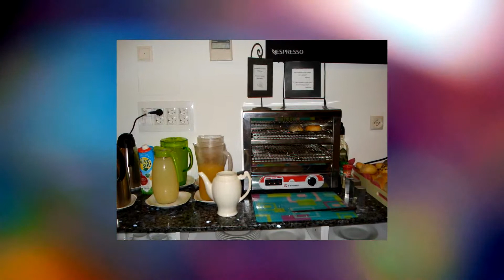Hotel Roca-Mar located in Benidorm - Spain 1080p Review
Hotel Roca-Mar is located in the historic centre of Benidorm, 50 metres from Cala de Mal Pas beach, Poniente beach and 100 metres from Levante beach.

Currently Hotel Roca-Mar is rated 9.2 with more than 749 reviews
Address: Quatre Cantons, 18, Benidorm, Spain